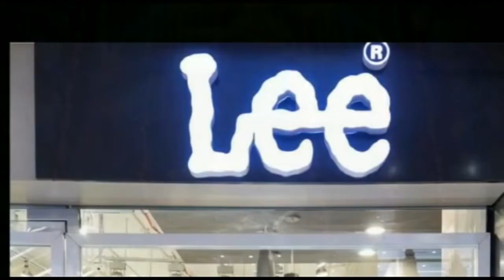जहरीली शराब से मौत पर राष्ट्रीय अध्यक्ष ललन सिंह का बयान